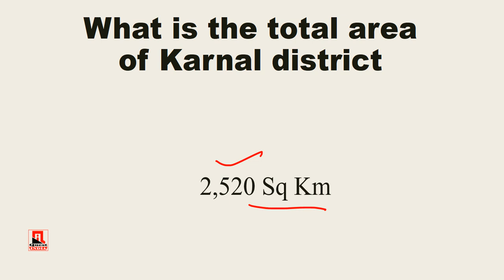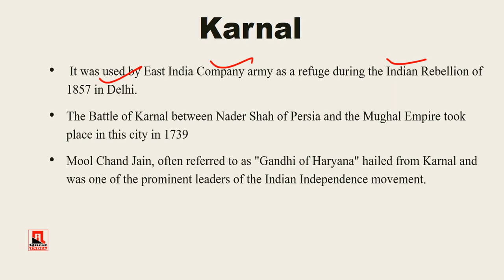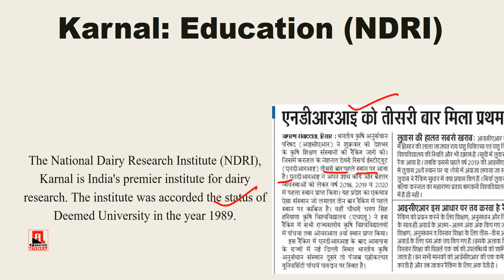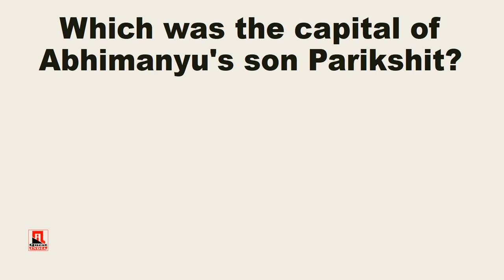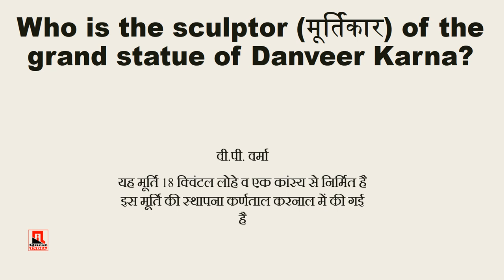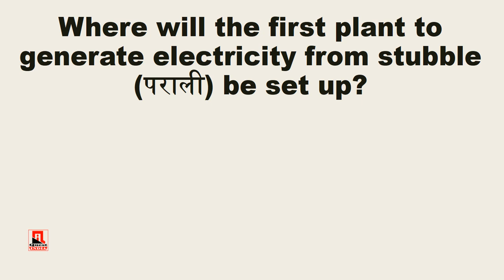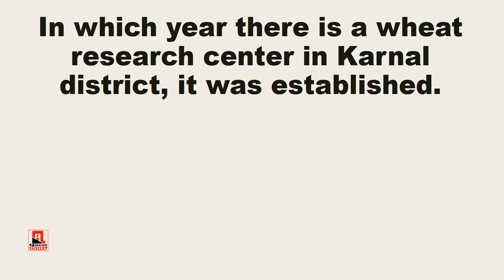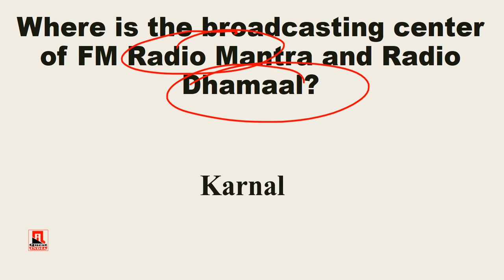Haryana GK Series Karnal District || Karnal District General Knowledge